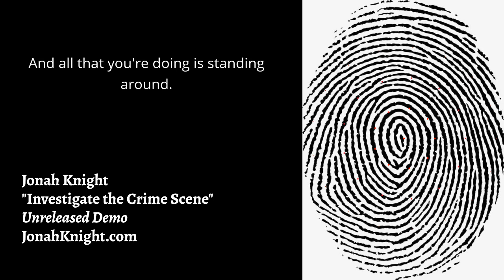Investigate The Crime Scene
An unreleased demo.
A song about a detective dealing with unqualified coworkers.